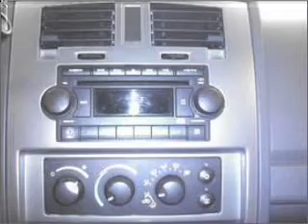2007 Dodge Dakota - Manhattan KS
Year: 2007
Make: Dodge
Model: Dakota
Trim: SLT
Engine: 4.7 liter 8 cylinder 16 valve
Transmission: Automatic
Color: White
Mileage: 57711
Address:
2312 Stagg Hill Road